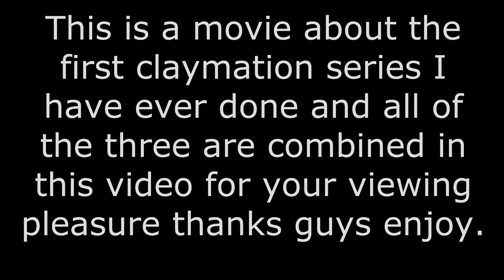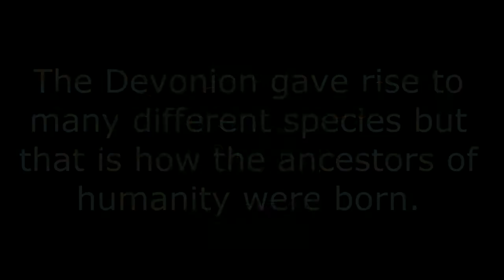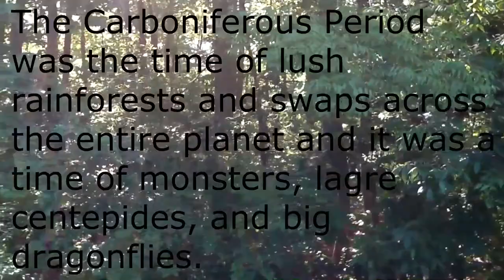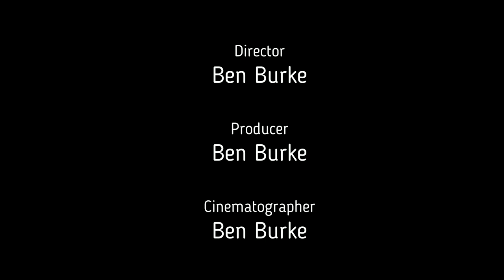The Paleozoic Era Full Movie